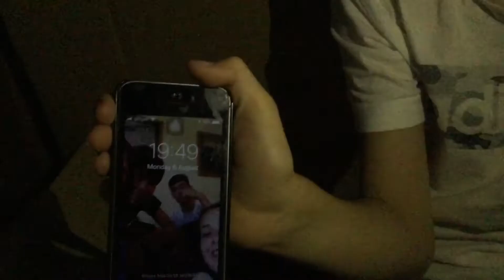OVERNIGHT CHALLENGE IN CARDBOARD BOX!!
Here’s a video of me in a box.

If you want more videos just like this one, make sure to like, subscribe and turn on notifications, we upload a video nearly everyday so make sure to stay tuned and check out our videos to make sure you haven’t missed any of our recent content!